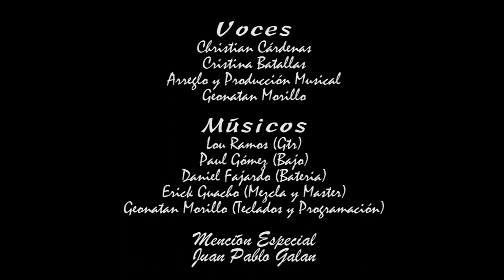Christian Cárdenas ft Criss Batallas ‘’Riobambeñita - Chulla Riobambeño‘’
Canción oficial ‘’Elección Reina de Riobamba 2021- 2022‘’